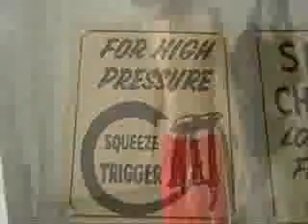Car Wash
Joey D Getting clean up.